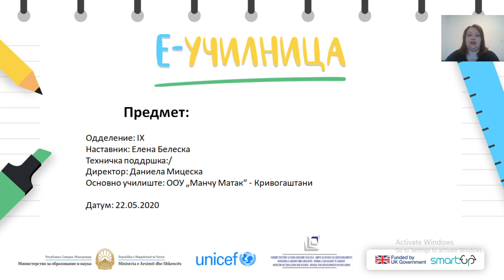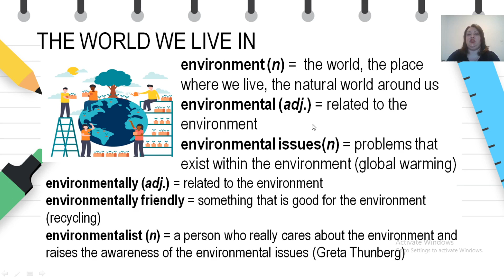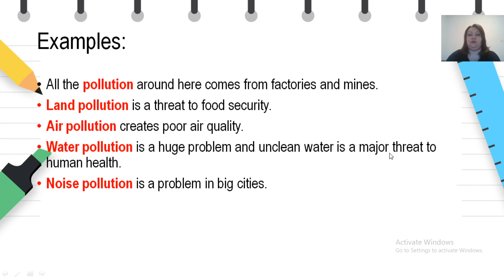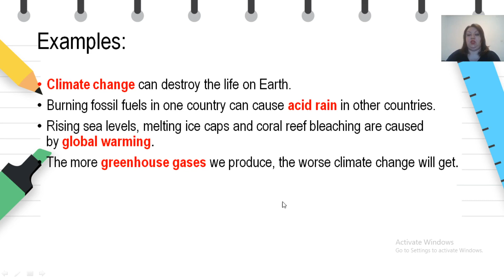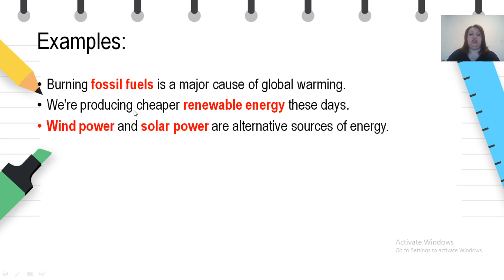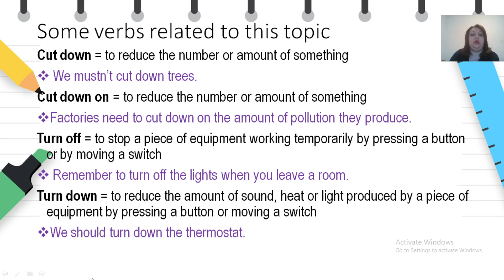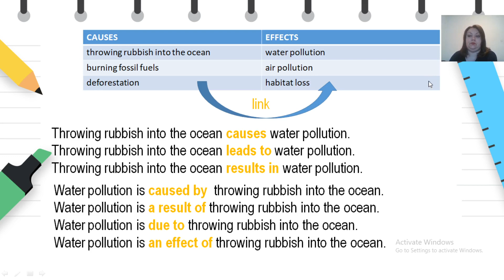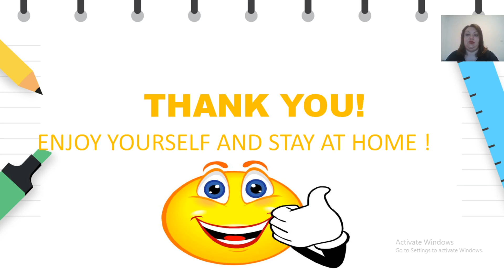IX одделение - Англиски јазик - Светот во кој живееме